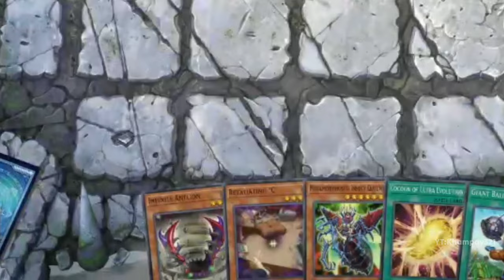Giant Ballpark, A Fun Insect Type Deck To Give It A Try | Yu-Gi-Oh! Master Duel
Insect Playing Sport
GwenZZZ

MUSIC ⊽